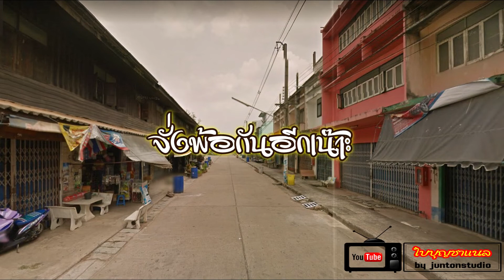ชุมชนเศรษฐกิจที่ไม่ใช่อำเภอ ตอน บ้านหินดาด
เบิ่งอีสานตอนชุมชนเศรษฐกิจใหม่ บ้านหินดาดต้นกำเนิดขาหมูเลิศรส @BEINGISAN